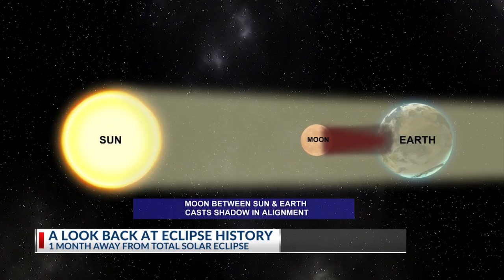Total solar eclipse less than a month away; first in 200+ years in Ohio